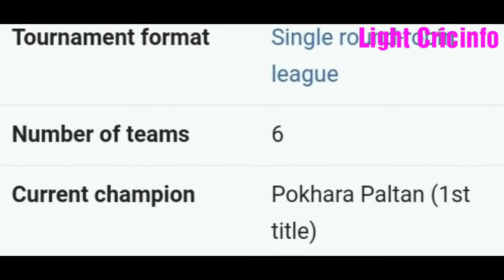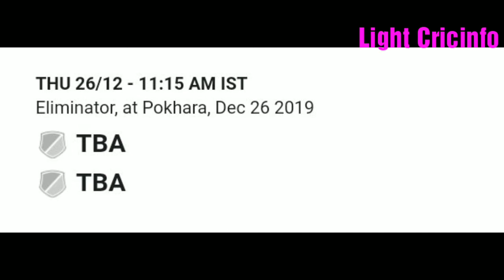Pokhara Premier league 2019 || pokhara premier league match Schedule || ppl 2019 full schedule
Pokhara premier league 2019 match Full schedule, broadcaster.

Matches live video available on Himalay TV